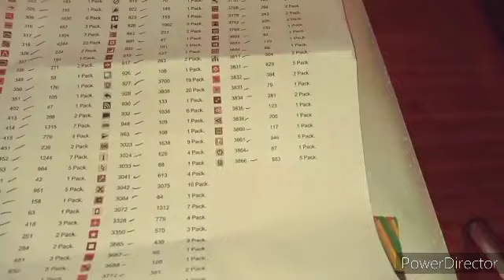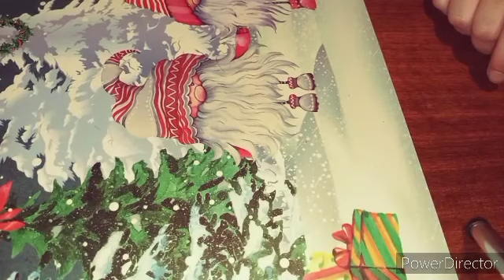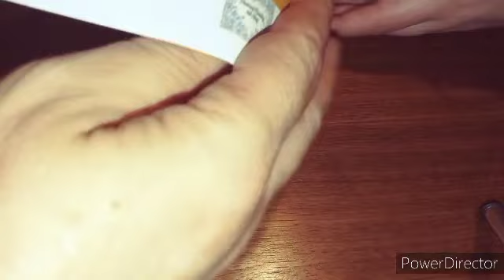X-Mas Unboxing.... Diamond Painting mit Herz. 💘💘Danke an alle die Beteiligt waren bis hier hin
Besonderen dank geht an :

Silvia Rauh
Erik
Cristian

ihr habt das hier möglich gemacht und ich danke euch so sehr dafür